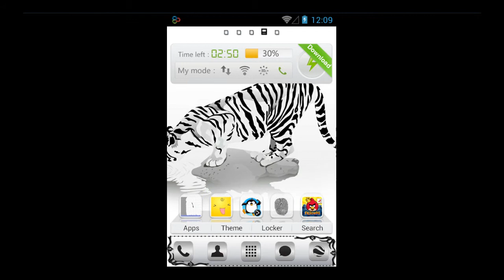Tiger - Free Theme With Custom Design For Android Gadget